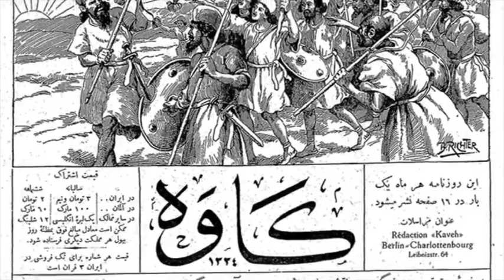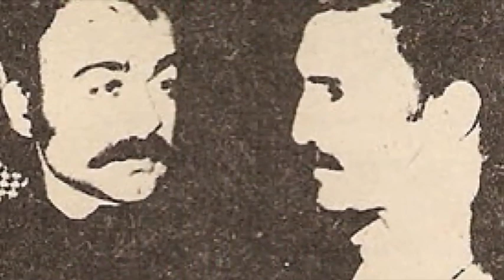تلویزیون ایران فردا - تقویم تاریح پنجشنبه 3 بهمن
در این برنامه خواهید دید که در سالیان گذشته در چنین روزی چه گذشته است. با ما همراه باشید واین برنامه را برای دوستان و آشنایان خود نیز ارسال کنید.